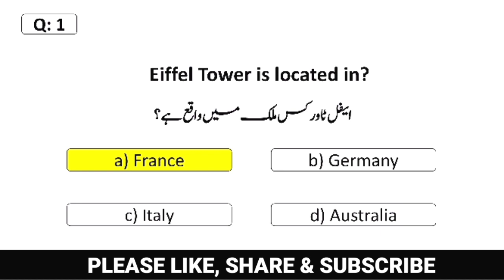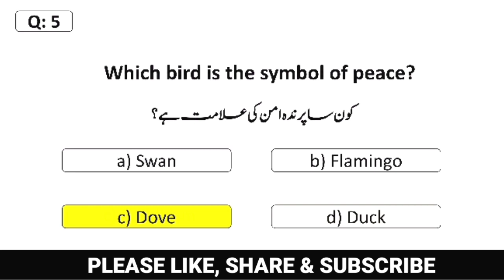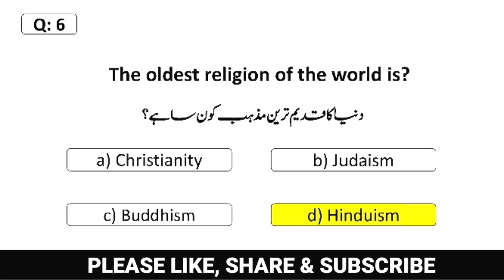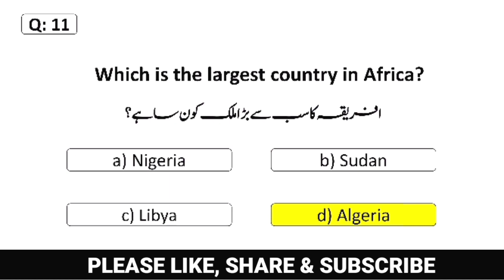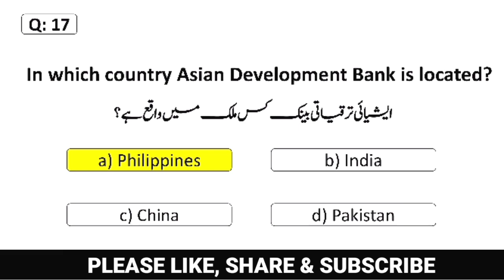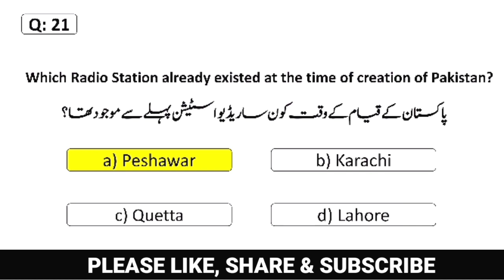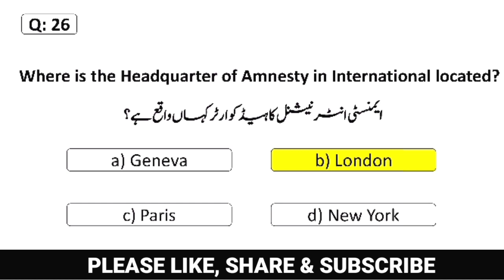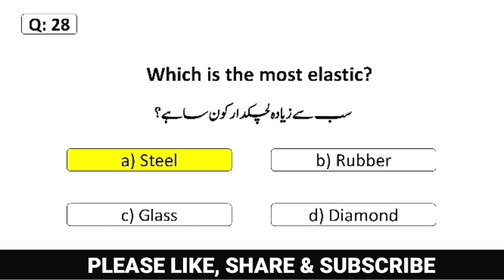Most Repeated General Knowledge Mcqs 2023 For FPSC NTS CSS ETEA PAEC | Top 50 Important Gk Mcqs